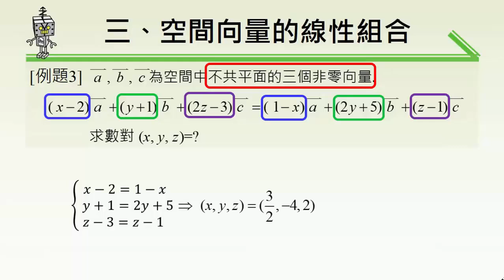【例題】空間中向量的線性組合